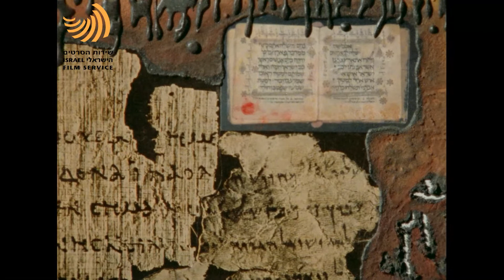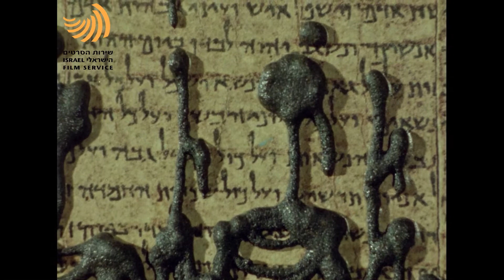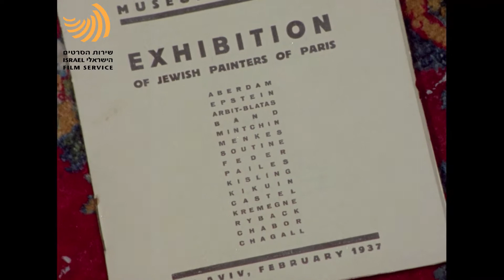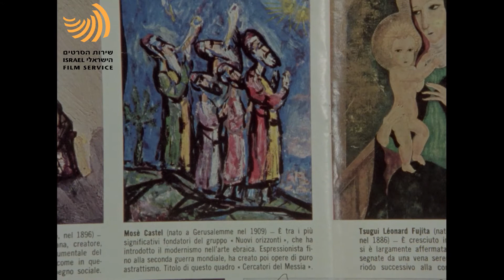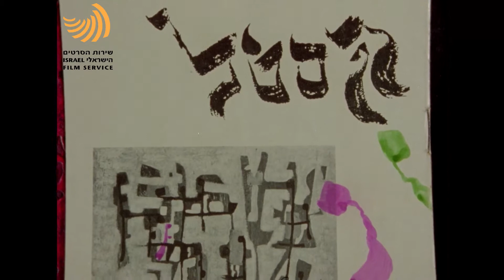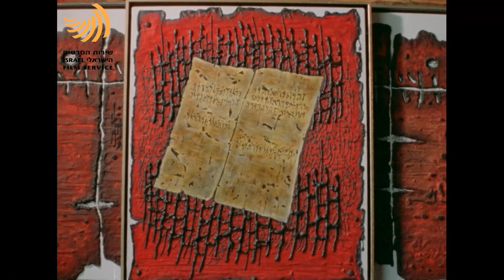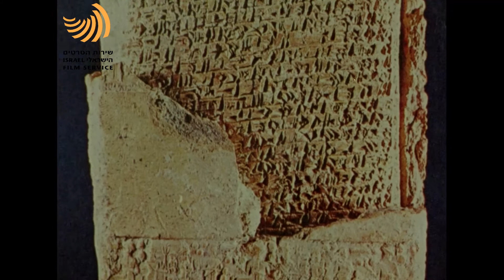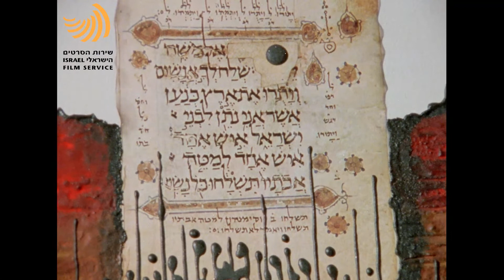דיוקנו של אמן - משה קסטל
פרק מתוך הסדרה "דיוקנו של אמן"
צלם ראשי: ויקטור בילוקופיטוב
צילומי השלמה: אביטל בר גפן, אדמונד ב' ג'ררד, עוזי פישלר
עוזר צלם – תאורן: ליאוניד הרומצ'נקו, שמואל קרימולובסקי
ריאיונות ועיצוב: יגאל אפרתי
עריכה: לינה קדיש
מוזיקה: צבי אבני
תמליל: ניצה מליניאק
קריין: יוסי קורן
הקלטות: יעקב גולדשטיין
מיקס: חיים אביש
חברה יצרנית: יונה זרצקי הפקה ראי קולית
מעבדות: האולפנים המאוחדים בע"מ
מפיקים: יגאל אפרתי, שמואל אלטמן
תסריט ובימוי: יונה זרצקי
הופק ע"י שירות הסרטים הישראלי
דוקומנטרי

תקציר:
חייו ויצירתו של האמן הישראלי משה קסטל. לאחר לימודיו בבצלאל עבר להתגורר בפריז, בה עבד והתפתח, והושפע מן האמנים הגדולים שפעלו שם. ב- 1940 חזר ארצה ועבר להתגורר בצפת שנופיה ומסתוריותה הקבלית היו להשראה ביצירותיו. קסטל היה ממנהיגי מהפכת התנועה "אופקים חדשים" שבשנת 1948 פרשה מאגודת הציירים והפסלים וסימנה את התפנית החדה ביותר באמנות החדשה בארץ ישראל. בעבודתו המגוונת של קסטל ציורי תבליט בדגמים דמויי אותיות, דיוקנאות, ציורים ברוח המיסטיציזם היהודי הקבלי ועבודות בבזלת. נופי ירושלים עיר הולדתו ודמויות אוכלוסייתה המגוונת מופיעים בהרבה מיצירותיו.

מונגש במסגרת פרויקט הדיגיטציה שנעשה ביוזמת משרד התרבות והספורט – שירות הסרטים הישראלי ומשרד ירושלים ומורשת ומבוצע באמצעות ארכיון הסרטים של סינמטק ירושלים